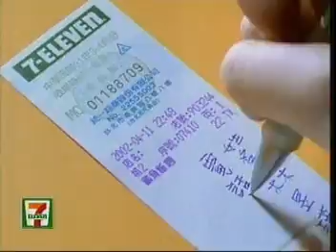1841 7 ELEVEN 御飯團 2002年四月贈獎活動